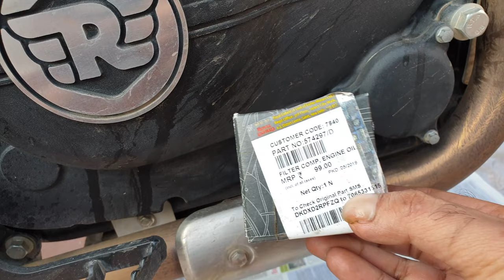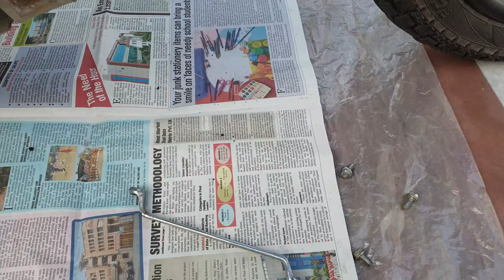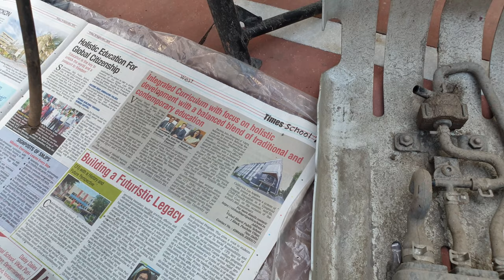Royal Enfield Himalayan | DIY | Engine oil | Oil Filter change | Bash plate removal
Hey

This is part 2 for the servicing at home DIY. It covers engine oil change including oil filter.
This also includes bash plate removal as I dinged it in one of the offroading practice sessions.

You can change the oil without removing the bash place as well, if in hurry but I personally like to remove it as while draining the oil some of it ends up in the bash plate thus leading to dripping on the floor if bike not washed afterwards for a few days.

Hope this helps, inputs are welcome.

Cheers :)